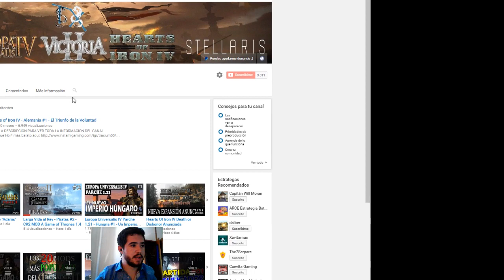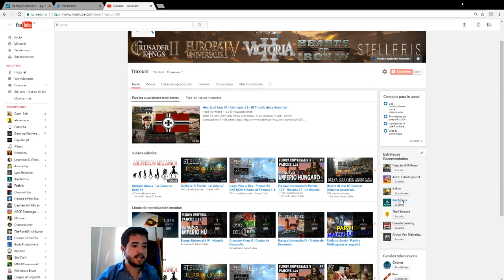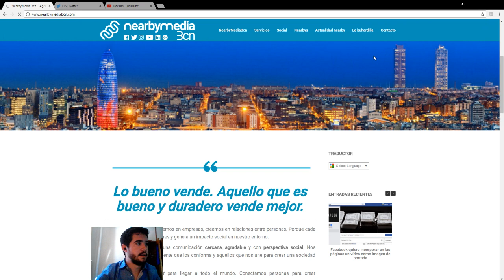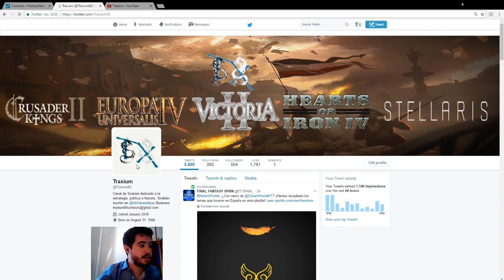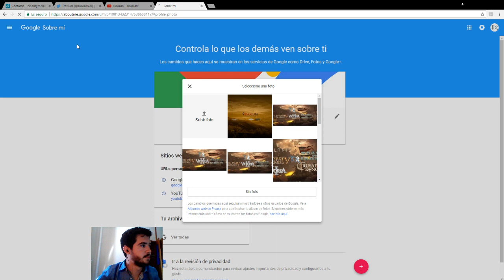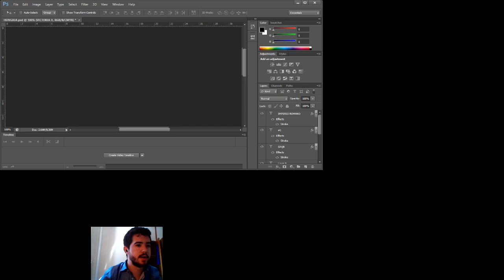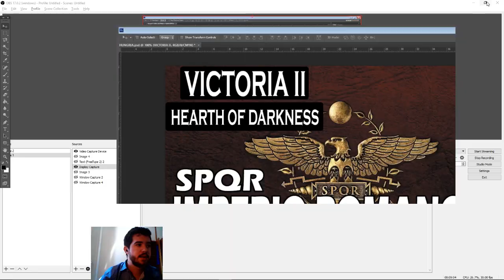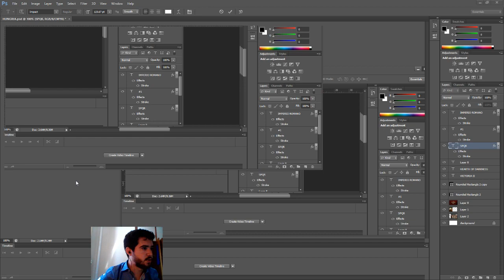ESPECIAL 3 AÑOS - NUEVOS COLORES (y +3000)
Crusader Kings II: 2012
Europa Universalis IV: 2013
Stellaris: 2016
Hearts of Iron IV: 2016